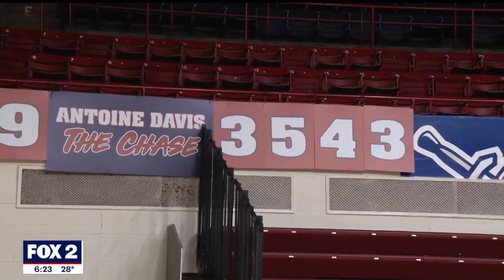UDM Titans' Antoine Davis chases history with NCAA basketball scoring record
University of Detroit Mercy basketball star Antoine Davis is within 100 points of the all-time NCAA career basketball scoring record.